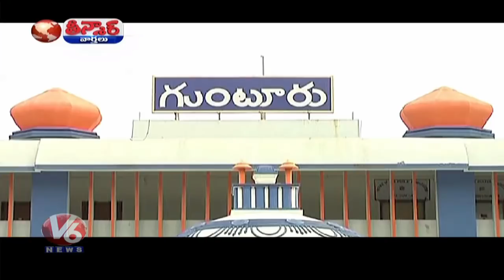Woman Passenger Abuses Railway Staff At Guntur Railway Station | Teenmaar News | V6 News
Woman Passenger Abuses Railway Staff At Guntur Railway Station | Teenmaar News.